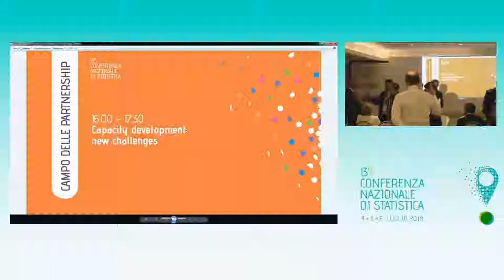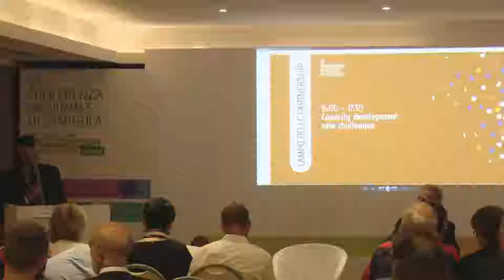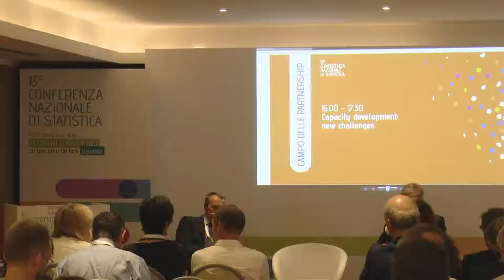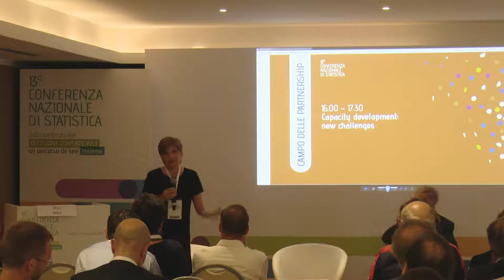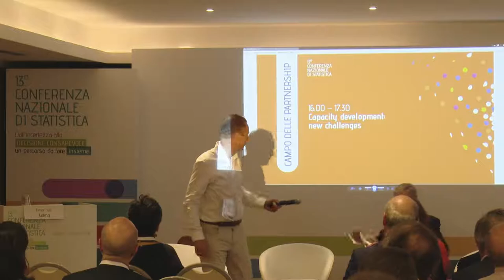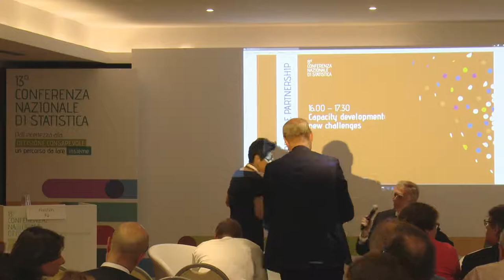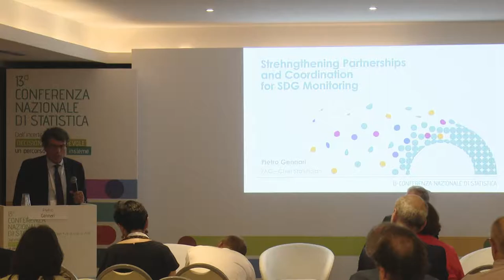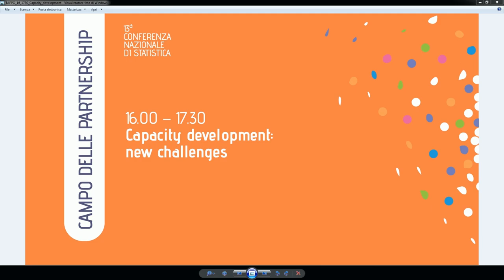Campo delle Partnership. Capacity development: new challenges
The value of cooperation to strengthen capacity for the development, production and dissemination of statistics and the commitment of countries to implement the 2030 Agenda opens new challenges and need to enhance statistical capacity and the role of official statistics and national statistical systems.
The meeting aims to discuss priority setting in national cooperation for the strengthening of statistical capacity, also considering Action Plans and Road Maps at international level, and the importance of the vision and specific objectives of capacity development in the long term.
Introduce:  Giorgio Alleva | Presidente Istat
Intervengono:  Luca Maestripieri | Ministero degli Affari Esteri e della Cooperazione Internazionale Simonetta Di Cori | AICS Mira Nikić, Vladimir Sutic| SORS Serbia Mariana Kotzeva | Eurostat Johannes Jutting |  Oecd Haishan Fu | World Bank Pietro Gennari | FAO Marina Gandolfo,  Carlo Vaccari | Istat